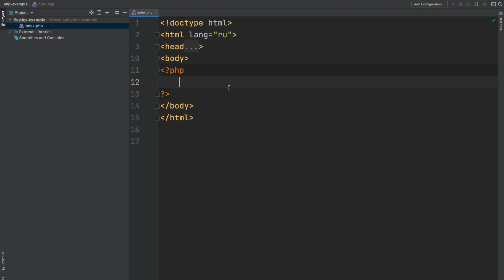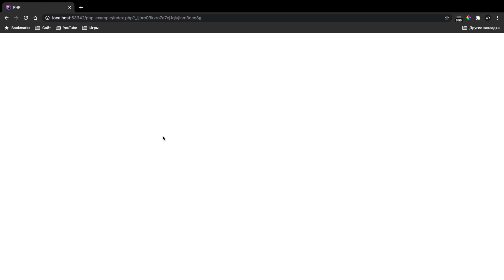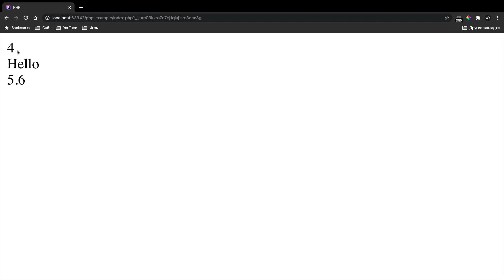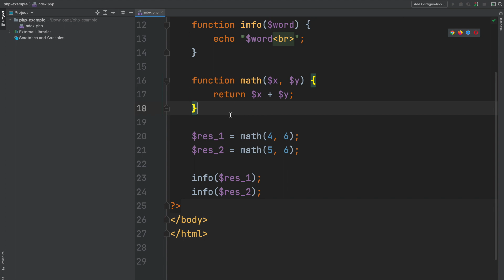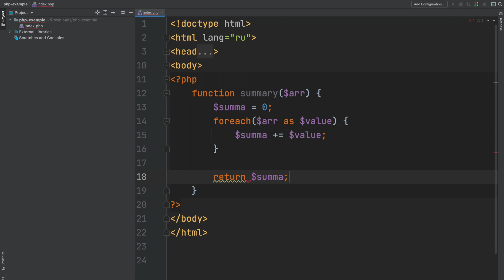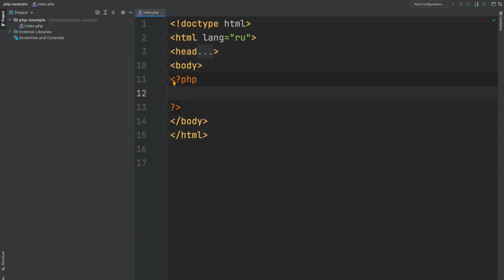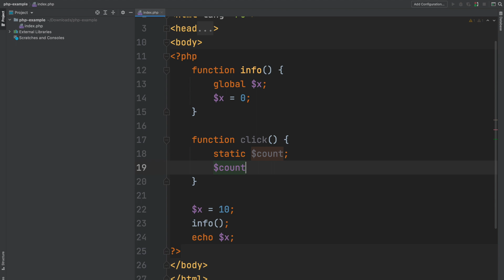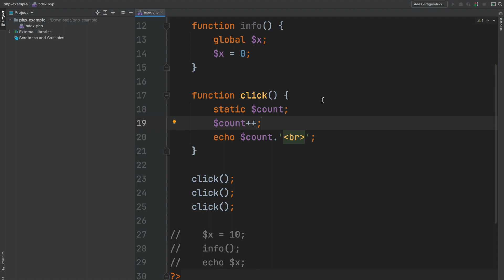Уроки PHP для начинающих / #10 – Функции. Область видимости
Функции в PHP выполняют важную роль. Они обеспечивают сокращение кода за счет вынесения его в отдельные места. За урок мы научимся создавать функции и передавать в них значения.

⏰  Тайм коды:
00:00 - Начало
00:19 - Создание функции
02:24 - Вызов функции
03:10 - Передача параметров
06:34 - Возвращение значений
08:55 - Функция для подсчета суммы
12:10 - Область видимости переменных
15:28 - Статические переменные
17:15 - Заключительная часть